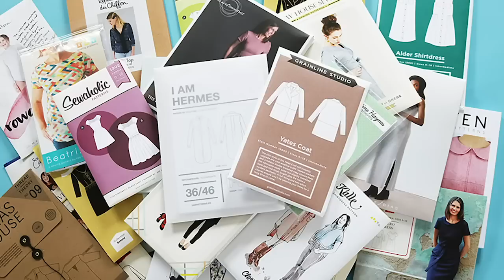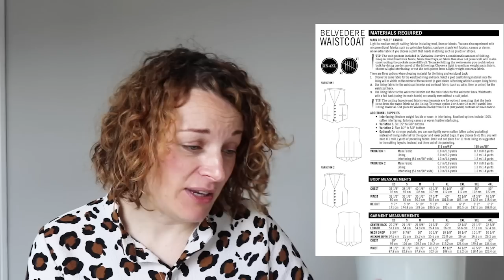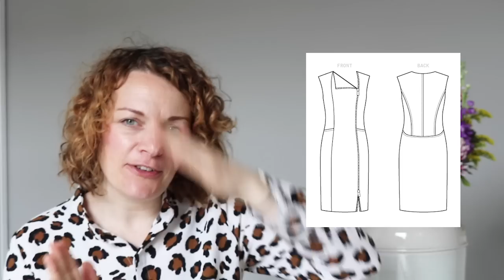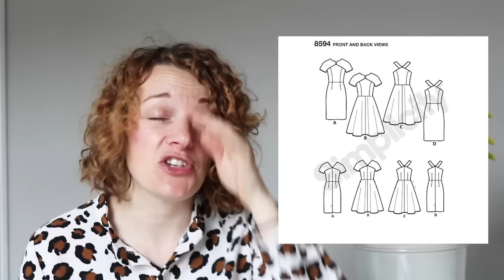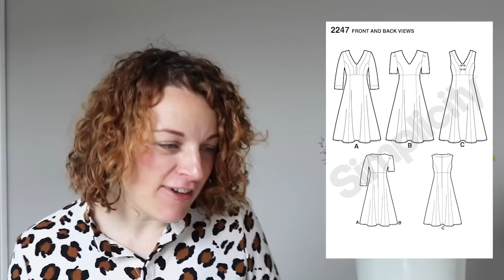Great British Sewing Bee Pattern Picks || Series 7 Episode 6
Check out our blog post with all the latest from the Great British Sewing Bee:

We'll be bring you weekly updates on all the latest from the sewing bee, find our more

If you love your handmade wardrobe as much as us then you might also enjoy:
Top 20 Sewing hacks: